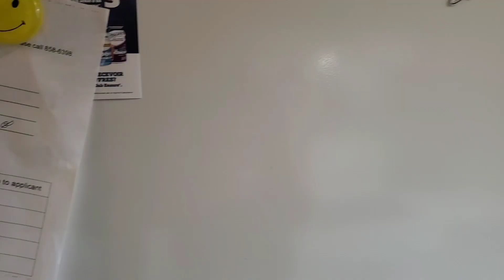Come to work with me | Diary of a housekeeper | clean with me